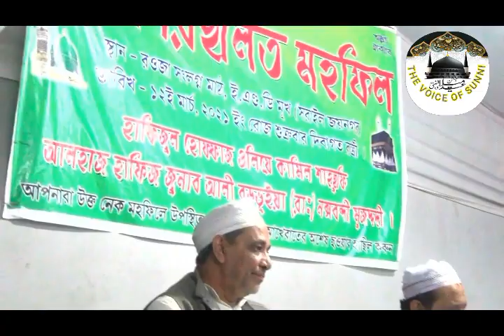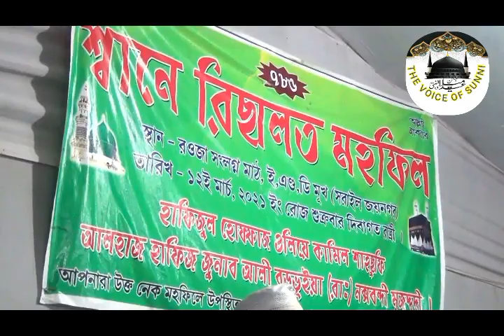মায়ের গর্বের সন্তান ছেলে না মেয়ে জানবেন কি করে? আল্লামা ছারিমুল হক ছাহেব ।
Local waz
Bangala waz Moulana Sarimul Haque Sahab
Moulana Emad Uddin Sahab
Bangala waz 2021
Bengali waz by Moulana Sarimul Haque Sahab
islamic waz hailakandi
islamic waz Borakvally
Moulana Nazrul Iskam
হজরত মৌলানা ফয়েজ আহমদ ছাহেব।
Moulana Fayed Ahmed Sahab
Local waz
Local waz By Moulana Fayed Ahmed Sahab
Moulana Fayed Ahmed  Laskar Sahab
Bangala waz 2021
Bengali waz by Moulana Sarimul Haque
Sahab
আল্লামা আব্দুল জলিল নিজামী ছাহেব
উত্তর পূর্ব ভারতের সুন্নিয়তের সবচেয়ে পুরোনো বৃহত্তম নর্থইস্ট সুন্নি মিডিয়া চ্যানেল,
এবং এই চ্যানেলের সাথে সংযুক্ত রয়েছে

1) ASSAM SUNNI MEDIA CHENNEL